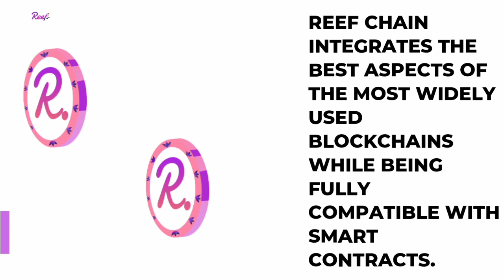Reef Chain Token